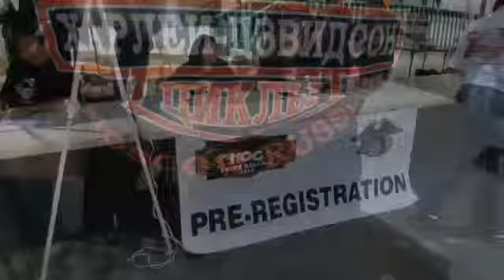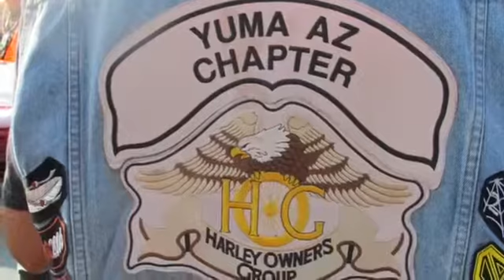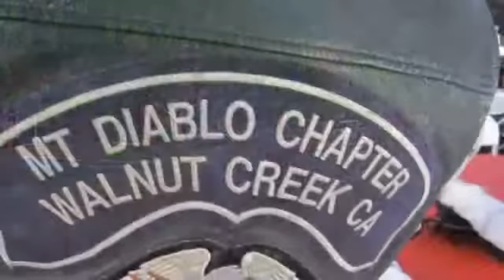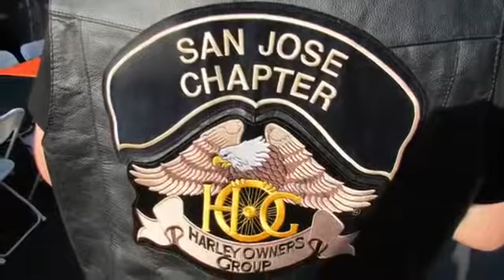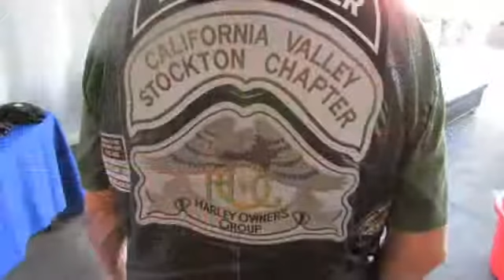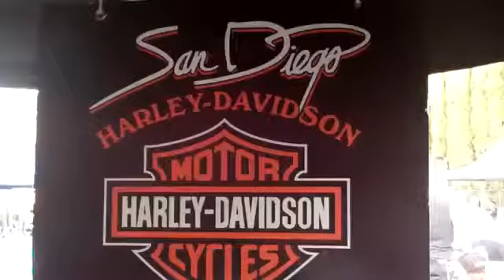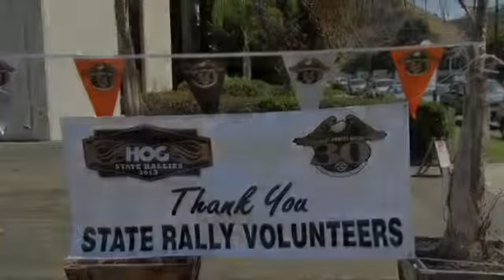2013 CSHOG Rally at The Party Pals Venue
California State HOG Rally 2013 was held at the Party Pals Venue in San Diego.